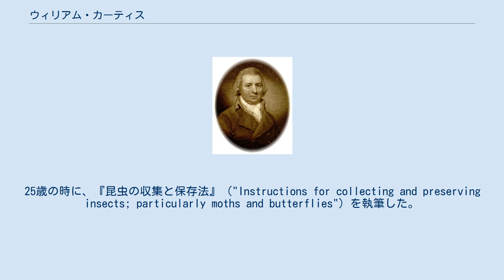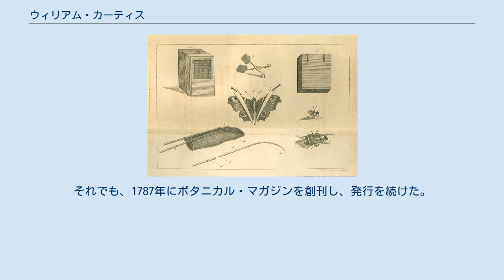ウィリアム・カーティス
イースト・ハンプシャー出身の人物
ウィリアム・カーティス 『昆虫の収集と保存法』の図 『ロンドンの植物』の図版 ウィリアム・カーティス（William Curtis、1746年1月11日 - 1799年7月7日）は、イギリスの植物学者、昆虫学者である。
1787年から植物学の分野では最も古い彩色図版入りの定期刊行書であるカーティス『ボタニカル・マガジン』の刊行者である。
 ハンプシャー州のアルトンに生まれた。
はじめ薬剤師であったが、博物書の執筆・刊行に転じて、評判を得た。
25歳の時に、『昆虫の収集と保存法』（"Instructions for collecting and preserving insects; particularly moths and butterflies"）を執筆した。
1771年から1777年まで、チェルシー薬草園の実験助手や庭園主任を務めた。
1779年にLambethに自らのロンドン植物園を作った。
1777年から1798年の間に6巻の『ロンドンの植物』（"Flora Londinensis"）を出版した。
都会の自然を扱った先駆的な著作であったが、経済的には成功を得られなかった。
それでも、1787年にボタニカル・マガジンを創刊し、発行を続けた。
ジェームズ・サワビーやシデナム・エドワーズ、ウィリアム・キルバーンなどの植物画家による手彩色の版画を掲載したものである。
ボタニカル・マガジンはカーティスの没後も友人のジョン・シムズによって発行が継続された。
 Curtisは、植物の学名で命名者を示す場合にウィリアム・カーティスを示すのに使われる。